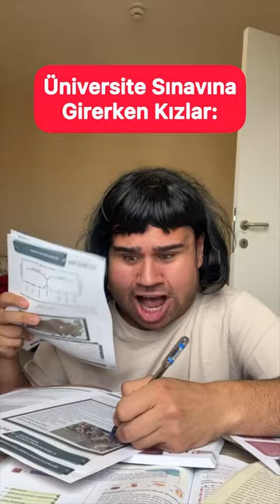Üniversite sınavına girerken